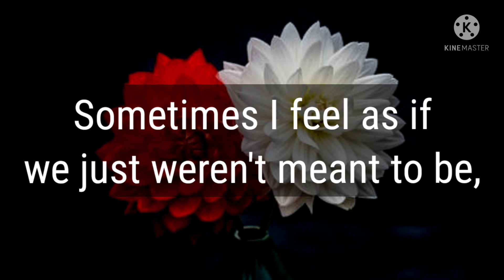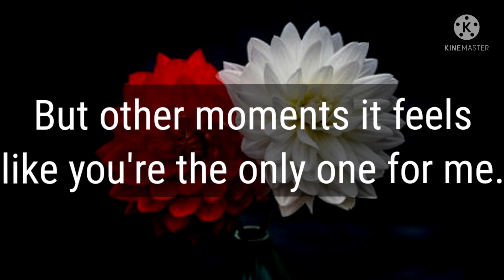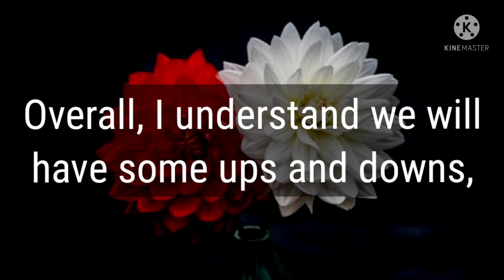Our Beautiful Relationship ❤️ || I appreciate the love we have now💕😘 || Love poems